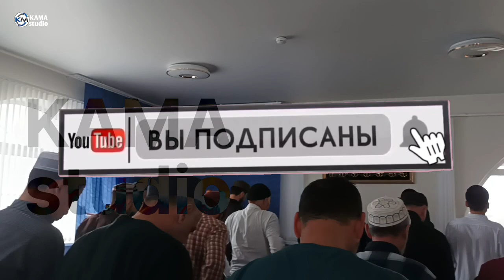Пятничная молитва в г.Волгоград. 23/12/2022.